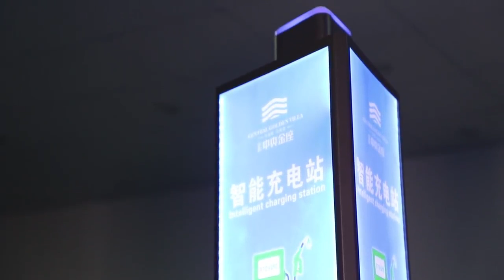Airport Mobile Charging system # China Manufacturer